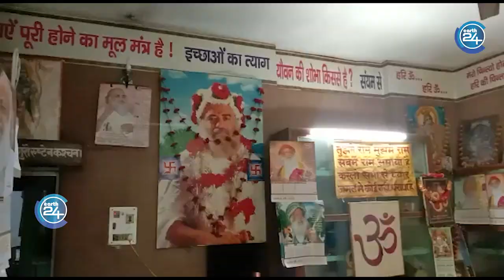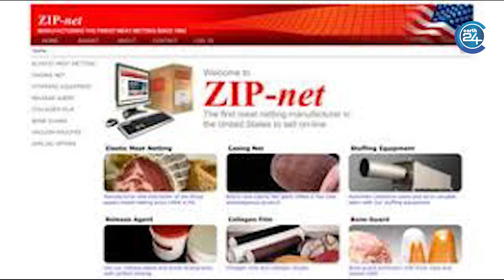संत आसाराम बापू की " मौत " की गलत खबर के बाद मचा बवाल। Aasaram Bapu | Earth24News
दिल्ली और अलीगढ़ पुलिस की लापरवाही के कारण शुक्रवार को आसाराम बापू के मौत की खबर फैल गई।
खबर जब अधिकारियों को लगी तो दिल्ली से अलीगढ़ तक वेबसाइट से उसे हटाने की कवायद शुरू हो गई और एसएसपी ने खुद कंप्यूटर के सामने बैठकर उसे हटवाया।